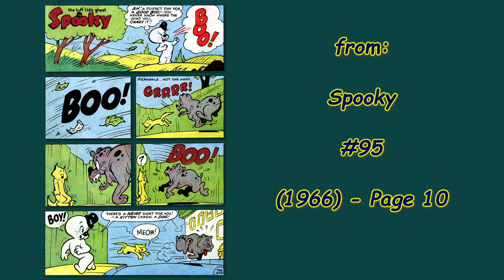A Harvey Comics 1 Page Story #62 – The Tuff Little Ghost, Spooky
from:

Spooky #095- Page 10 (1966)